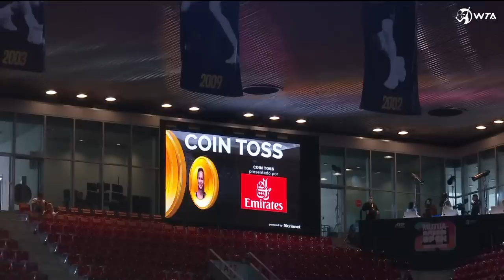Veronika Kudermetova vs. Paula Badosa | 2022 Madrid Round 1 | WTA Match Highlights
Watch the Match Highlights from Veronika Kudermetova vs. Paula Badosa from the 2022 Mutua Madrid Open.